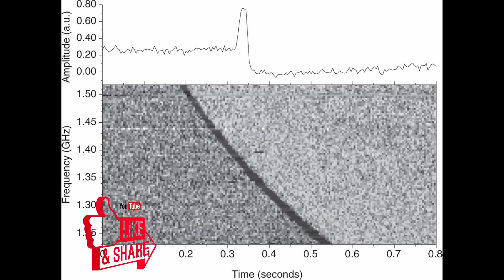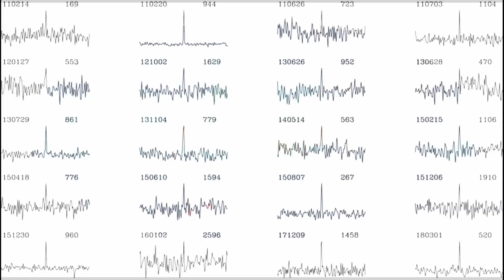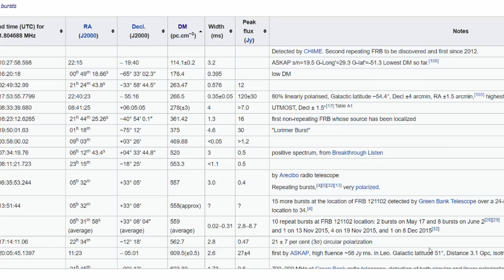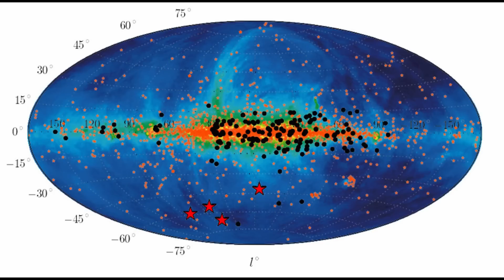Examining the FRB locations reveals a HIDDEN PATTERN!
Recently scientists have been able to pin point the first ever single Fast Radio Burst to a remote galaxy some 3.9 Billion light years away.  We examine the evidence from this and other FRBs to reveal some fundamental questions where they are located and a rather unusual pattern that is hidden within this data.  Which could tell us more about the environment that creates these events.  We will discuss what the likely causes of FRBs are in a plasma and electric universe.